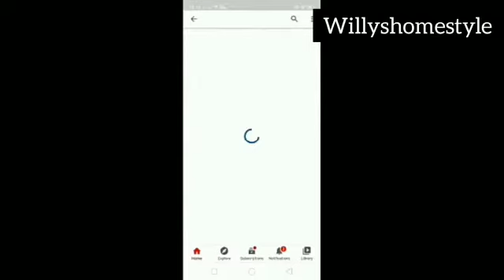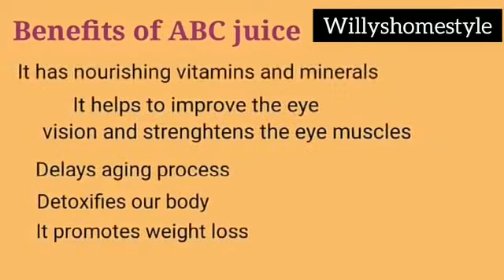ABC Juice in tamil /detox drink /healthy juice/weightloss drink/miracle drink#howtodoabcjuiceintamil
This video is about the preparation of ABC Juice.
A-APPLE
B-BEETROOT
C-CARROT
Health benefits of ABC Juice
*IT improves eye vision.
*helps to increase the haemoglobin content.
*Delays skin aging and Glows skin.
*Relives from period cramps.